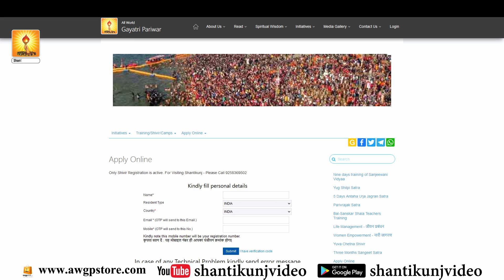Munsiyari Sadhana Yatra | मुंसियारी यात्रा - साधना से सफलता की ओर ....Shantikunj Haridwar | Munsyari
Munsiyari Sadhana Yatra | मुंसियारी यात्रा - साधना से सफलता की ओर .Shantikunj Haridwar | Munsyari Apr 27, 2023

Munsiyari Gayatri Chetna Kendra | मुनस्यारी गायत्री चेतना केन्द्र, उत्तराखण्ड

—योजना के उद्घोषक-विस्तारक— युगऋषि वेदमूर्ति तपोनिष्ठ पं. श्रीराम शर्मा आचार्य एवं वन्दनीया माता भगवती देवी शर्मा—प्रखर प्रज्ञा - सजल श्रद्धा।